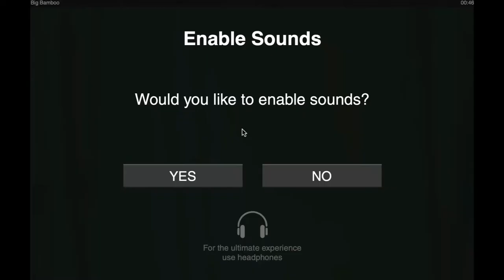Big Bamboo slot machine by Push Gaming gameplay ★ SlotsUp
Big Bamboo by Push Gaming comes with 5 reels and 50 paylines & bet range from 0.10 up to 100.00
This progressive slot also featured with Free Spins, Multipliers.

Push Gaming free slot machines and online casino lists ▼